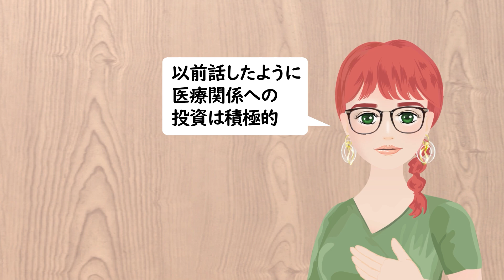韓国「月面着陸」到底無理！エンジン性能不足でロケット改良予算削減！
1. ロケット改良予算削減
2. ロケット事業への厳しい見方
3. ロケットより重要な事業

韓国ではいよいよ国産ロケットの打ち上げが迫っていますが、その改良予算が全削除されたそうです。
削除理由は性能が不十分で、投資に値しないと言ったような理由。
他にお金をかけたい分野がたくさんあるんでしょうね。より確実なもので・・・。

CV: IA（CeVIO AI）, すずきつづみ（CeVIO）
画像: YouTube 한국항공우주연구원 KARI TV "한국형발사체 누리호 발사 연기... 로켓 발사가 연기되는 이유는?"

チャプター一覧：
02:04 編集所感
06:23 お〆め
08:39 あつまれ！しらゆき姫のてんこ森
第100回 しらゆきさんの忘れられない恐怖体験その2